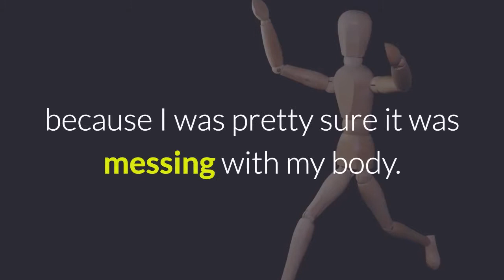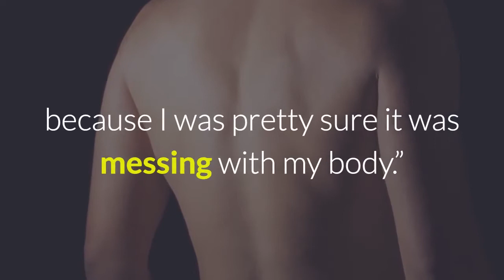I Quit Diet Soda for a Month. This Is What Happened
Addiction is so much difficult to get away if you grew with it. But it will figure out, how it can affect your wellness. Find out how this person quit his addiction to diet soda.